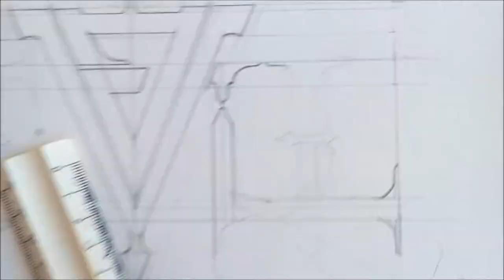SPEEDPAINT - Jonathan Davis by Milena Barshatskaya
Watercolor picture of JDevil aka Jonathan Davis of Korn!
Size of the picture: 40x60cm;
I used: pencils, watercolors, watercolor paper.

I had this idea for 4 years. And finally I finished the picture this year. Thanks for the inspiration to Jonathan Davis. His songs are always in my heart since I was a teenager.
Jonathan Davis saw the sketch of this picture and he loved it.

If you want to buy a printed and signed copy by me - PM me on facebook @artistmilenabarshatskaya

With love, Milena.